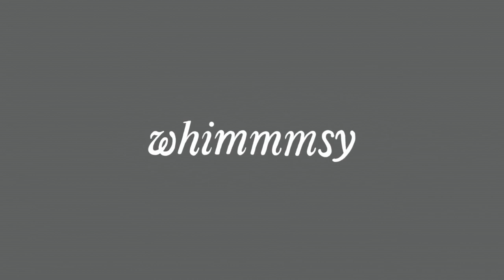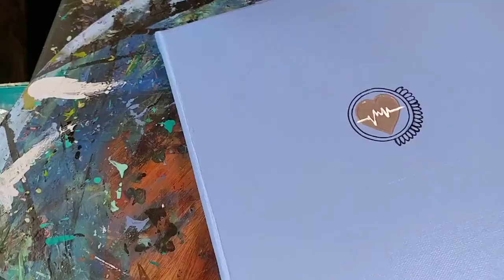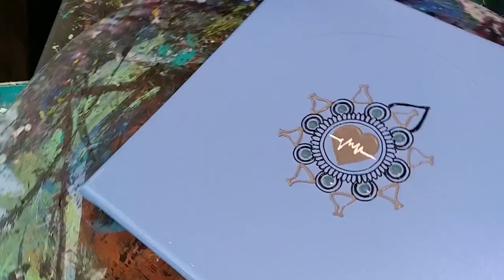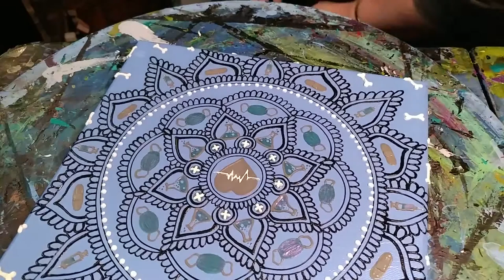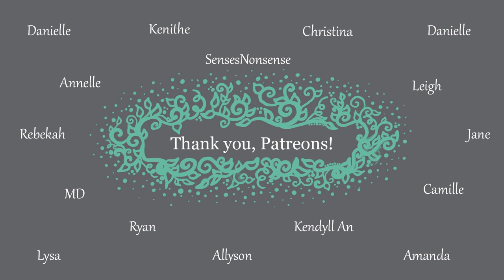Medical Mandala//Painting Process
A recent commission for a long-time supporter, this was a request I was so happy to receive. This art baby will be adorning a wall in a medical office, joining a pile of other paintings by other local artists that I respect and adore, and I feel honored to have been asked to be part of the fun.

As many people might, I carry a personal debt of gratitude to my medical friends and family who did their best to take care of folks during a truly treacherous time in our history this past year. I must admit, it was interesting to paint masks and syringes during an ongoing moment where both are  prevalent in our daily lives. I felt it was a unique and timely experience I wanted to be sure to capture.

Plus, it turned out pretty cute!

I really enjoyed playing with the various elements, and I included some of my deliberation in the video so that you can see the whole process of organizing the details as I go along. While I did various sketch-ups of the elements, I did not settle on the final design until I was painting it. I really enjoy letting these pieces come together intuitively.

I use acrylic paint in paint cones, and utilize my henna artist training to create whimsical worlds and elaborate, calming pieces.